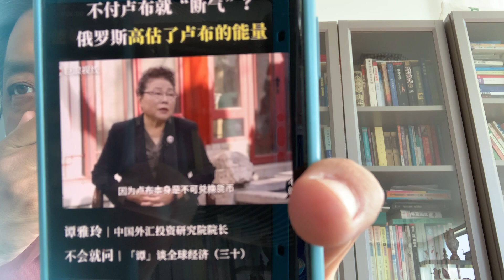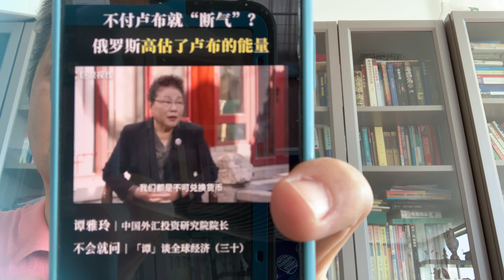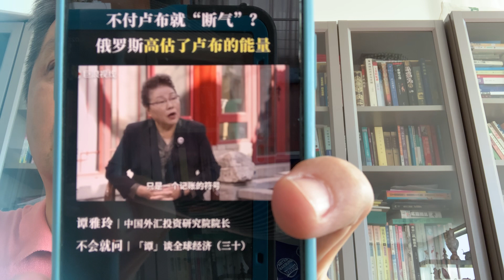俄羅斯🇷🇺經濟已經發生大範圍衰退，試圖聯俄抗美的中國，經濟也面臨崩盤風險